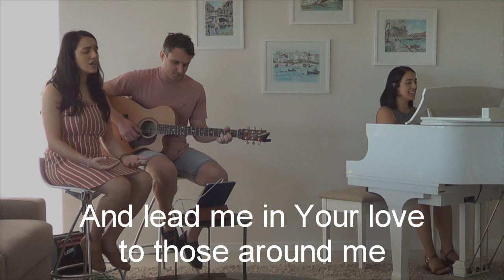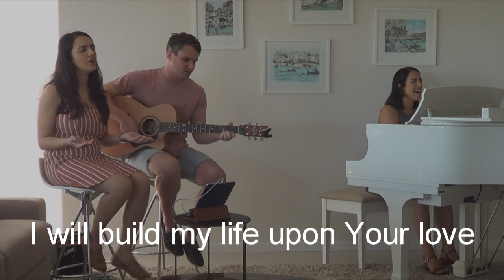Praise & Worship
26 April 2020